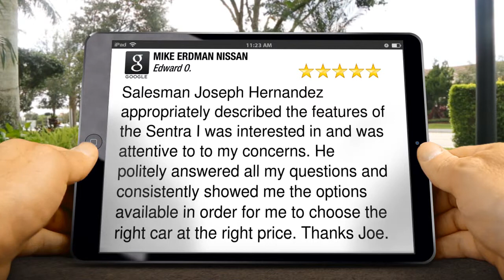MIKE ERDMAN NISSAN MERRITT ISLAND Superb 5 Star Review by Edward O.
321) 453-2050 MIKE ERDMAN NISSAN MERRITT ISLAND reviews
        Excellent Rating

        Salesman Joseph Hernandez appropriately described the features of the Sentra I was interested in and was attentive to to my concerns. He politely answered all my questions and consistently showed me the options available in order for me to choose the right car at the right price. Thanks Joe.

        MIKE ERDMAN NISSAN
        445 E MERRITT ISLAND CSWY
        MERRITT ISLAND FL
        32952